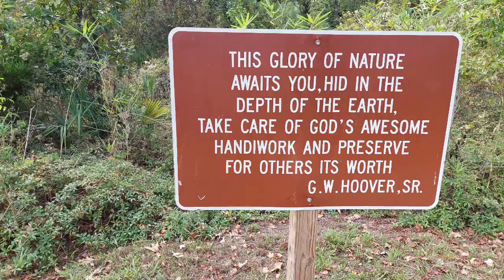Florida Caverns Mariana,Fl part 1 😁✌️